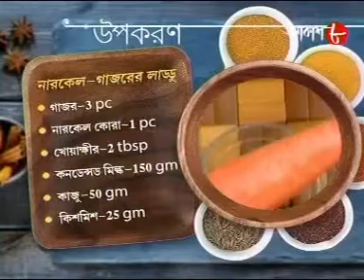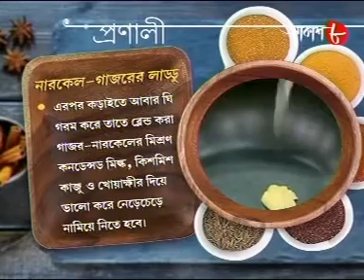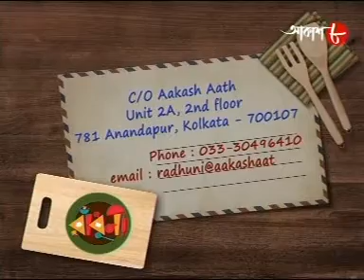Rongon Neogi's Cookery show - Gazar Narkel Laddu